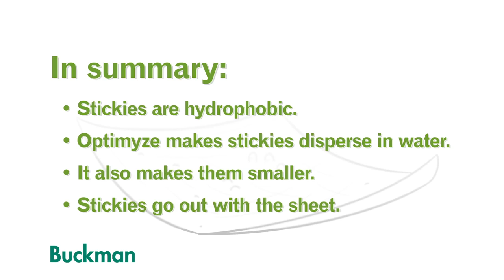Chemical Product Vid1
Promotional Video For Buckman Chemical Co.